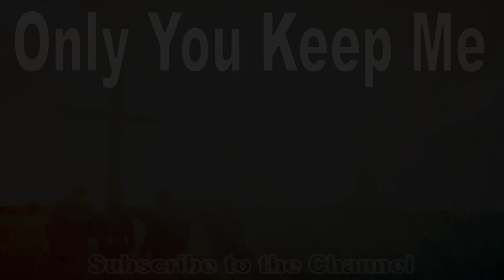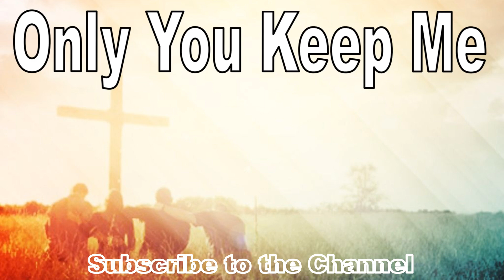Only You Keep Me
May these praises touch your life and bring you closer to God, may they bring you the peace, health, healing and hope you need. God bless you and your family. God loves you.